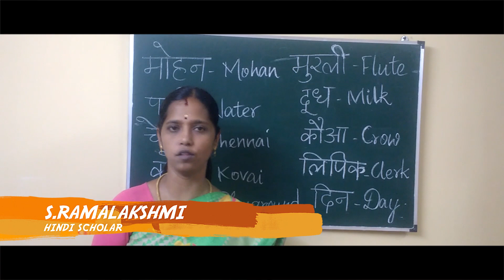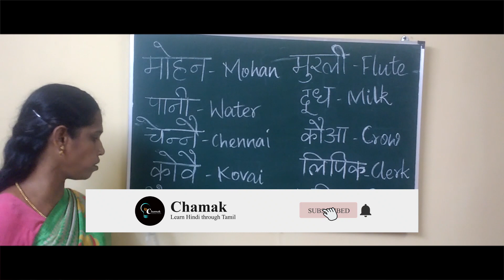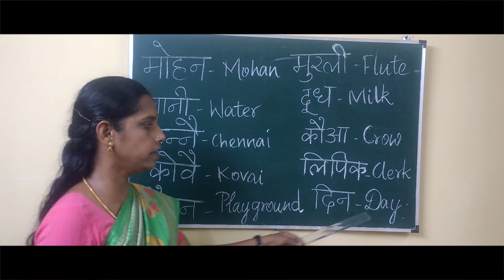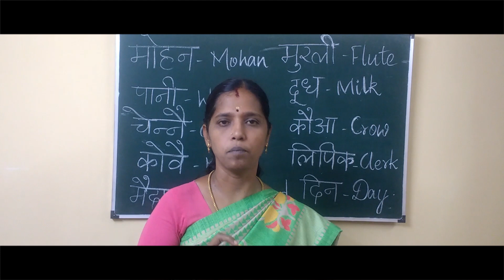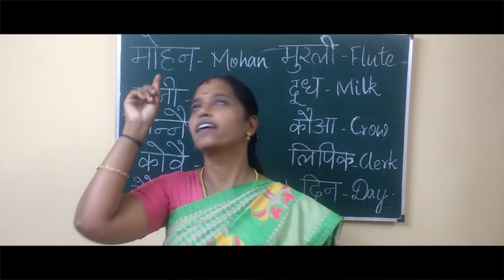NEW WORDS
Learn to read the words and try to read Hindi new words wherever you see them.!